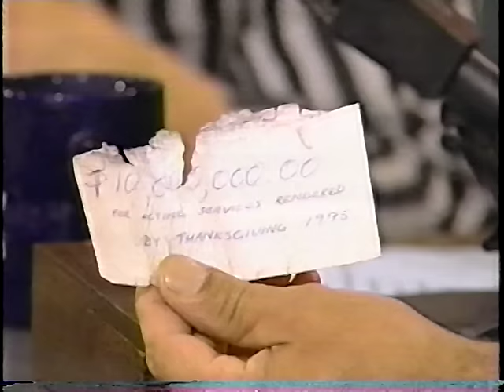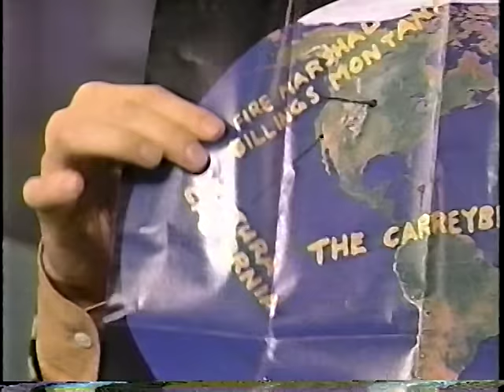Jim Carrey interview (circa The Mask) - Part One of Two